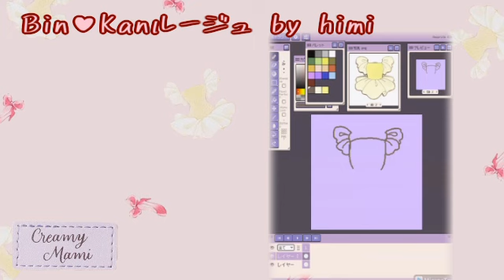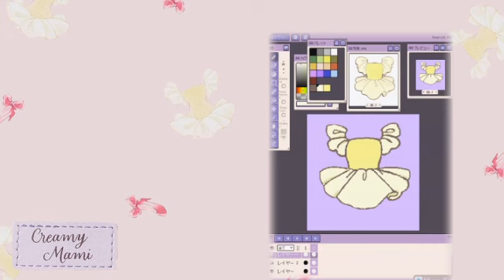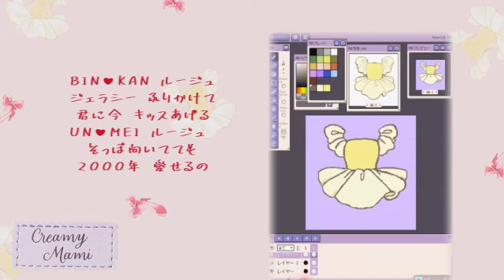【 魔法の天使クリィミーマミ】太田貴子｢BIN♥KANルージュ｣byひみ 歌ってみた＆マミ衣装をドット絵(ピクセルアート)で描いてみた+LINEスタンプとmissweetさんの服【終活音源】iPad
歌は旧チャンネルの頃に録ったヤツを一部録り直したりの修正版です…素人が個人で作れる限界かなーと思うので、そろそろ終活音源といふコトで…

使用アプリ：Resprite
ミラーリングソフト：iMyFone MirrorTo
録音：SoundEngine Free
曲編集：Nector3(unmask)、Ozone9